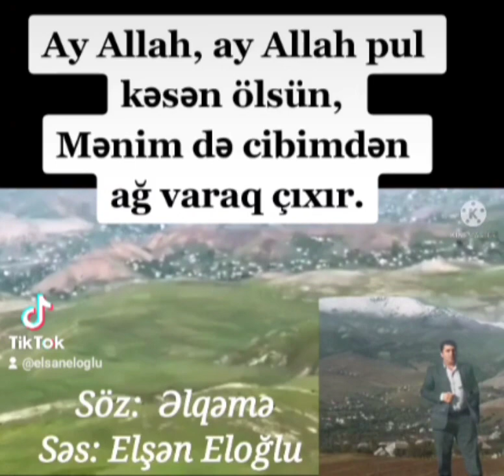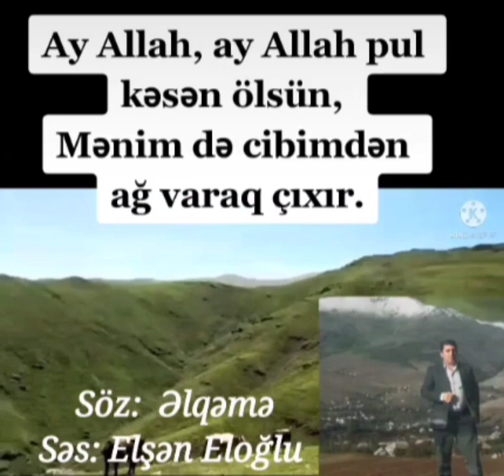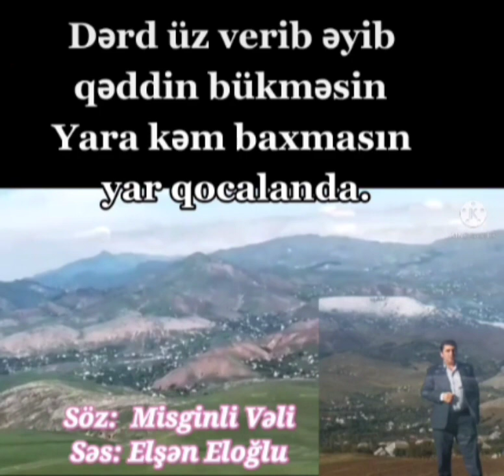Elşən Eloğlu. Xurmanın içindən sarımsaq çıxır. söz:Əlqəmə